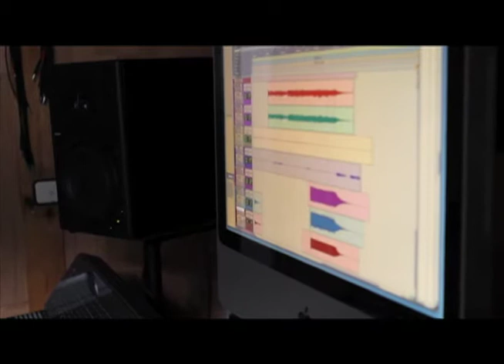The New Cossacks - Life On LowerSide Studio #3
Recordings 2013